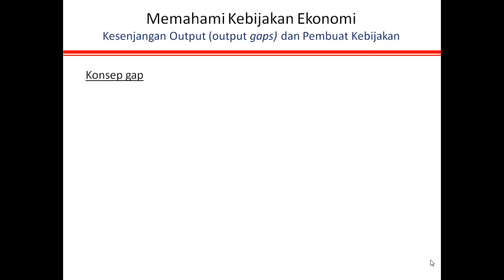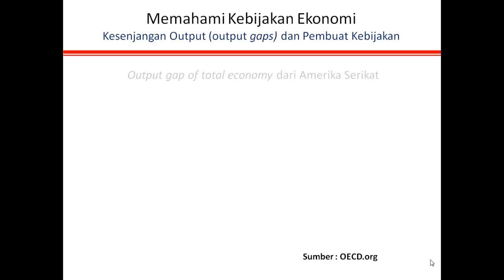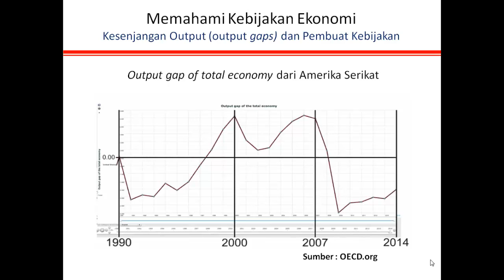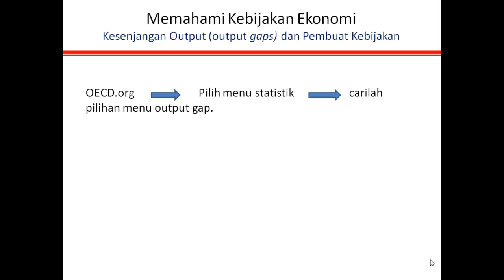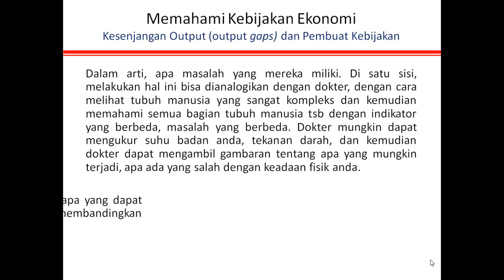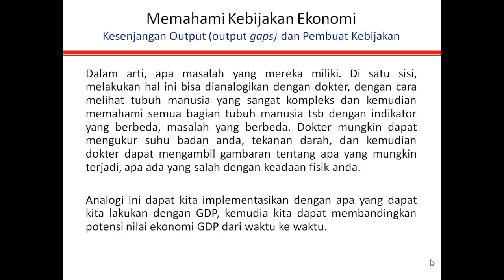Ekonomi Makro I Kesenjangan Output dan Pembuatan kebijakan I Senna Widya Satria (1.3)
Kuliah Online Perencanaan Ekonomi dan Kebijakan Publik, Economics course at ITB. This video is a part of business economics course (MM 5005/MM 5006). Lecturer: Oni Bibin Bintoro
Title: MBA ITB & SBM ITB
Presented by : MBA ITB / SBM ITB , 2014
Sub Title: English / Bahasa Indonesia
Master of Business Administration / School of Business Management, Institute Technology Bandung,  Indonesia
Magister Administrasi Bisnis / Sekolah Bisnis Manajemen, Institut Teknologi Bandung, Indonesia